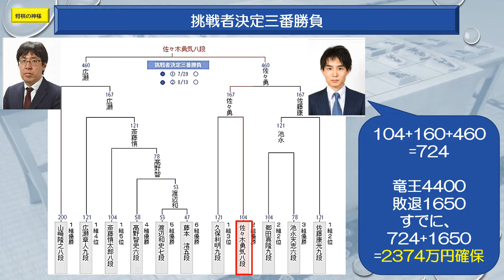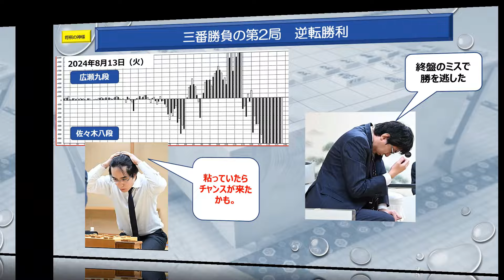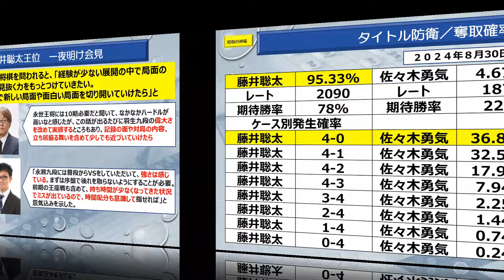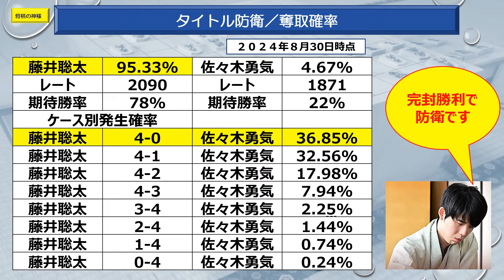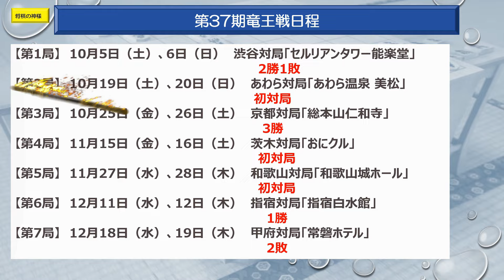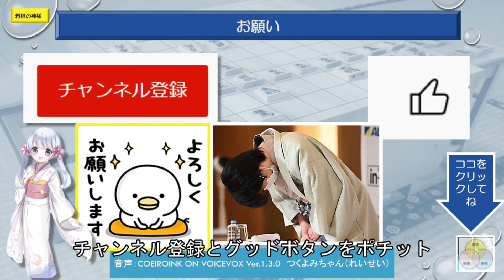閑話竜王戦37 06 藤井聡太ファイナルアンサー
第37期竜王戦で藤井聡太竜王に挑戦する佐々木勇気八段の強さについて、青野照市九段が語りました。夕刊フジの記事です。ご覧ください。

夕刊フジ ABEMA  YouTube 日本将棋連盟 Twitter Yahoo Google